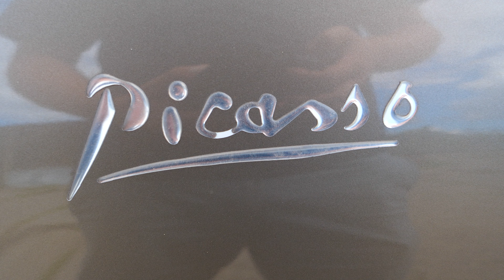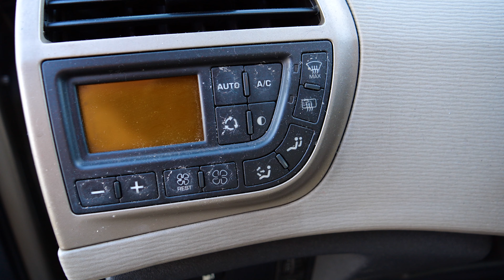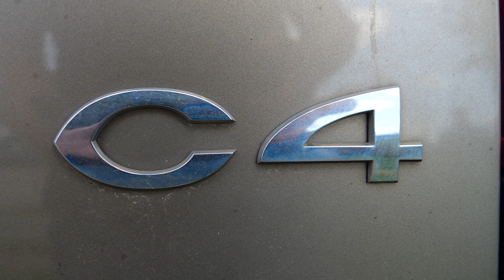// 🚗 2007 Citroen Grand C4 Picasso 1.6 HDi Review - 371.000 Km | 4K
Wie fühlt sich der 2007 Citroen C4 Grand Picasso 1,6 HDi mit über 371.000 Km an?

Equipment :

Speed Measurement

Main Cam

Action Kamera

Backup Action Camera

0:00 Start
1:15 Klimatisierung
1:30 Lenkrad
2:30 Elektrische Helfer
2:44 Fahrwerk
3:05 Laufleistung & Verschleißteile
3:25 Motor
3:35 Vmax & Beschleunigungswerte
3:40 Dimensionen
3:47 Koferraum
4:03 Verbrauch
4:15 Sitze
6:05 Schaltung
7:00 Panaormascheibe
7:50 Geheimnisvoller Knopf
8:30 Informationsmanagment
9:45 Ablagemöglichkeiten
11:00 Materialienqualität
12:15 Relaxed driving

UCvVmrQ1Muq52b5--baJiTag